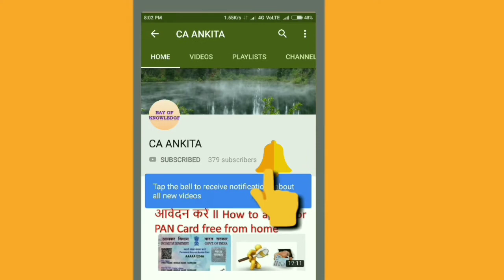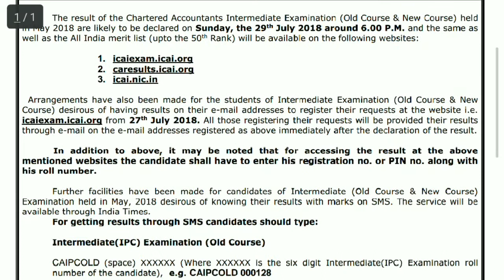ICAI Announcement ll CA INTERMEDIATE/IPCC RESULT DATE FOR MAY 2018 DECLARED BY ICAI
1. Link of the Announcement

4.